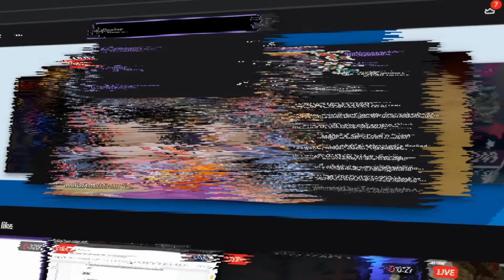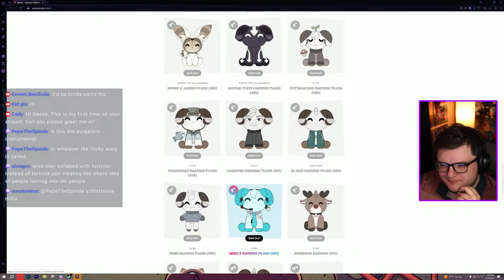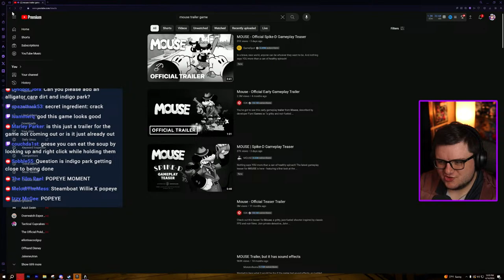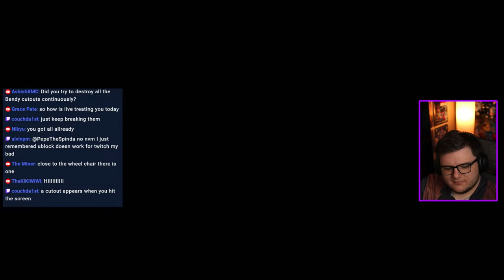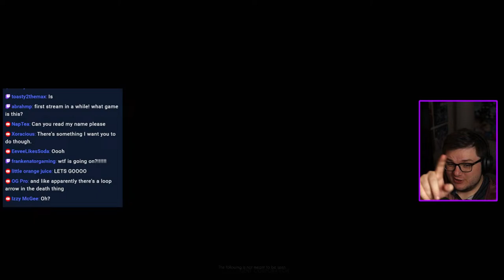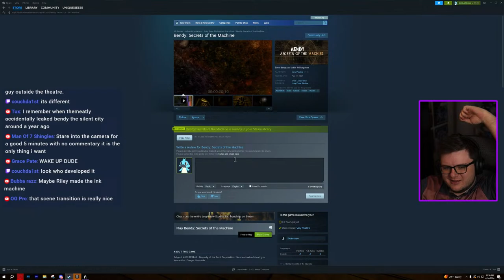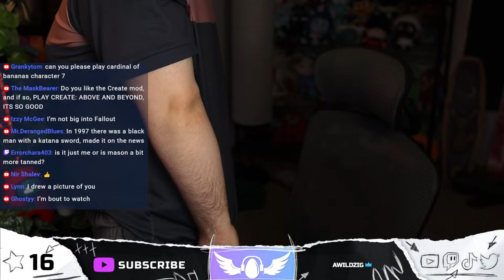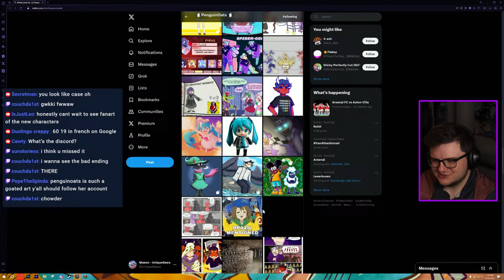FULL PLAYTHROUGH - They Dropped a NEW Bendy Game?! - Bendy: Secrets of the Machine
Bendy: Secrets of the Machine just dropped. What the hell is this game?
Gamin', chatting about Indigo Park, and MORE! Ask me any and all questions! ️

We're ALSO live on Twitch! If you want to activate TTS & more, check us out there!

(Don't feel like you need to do this, it's just here because people have asked!

We've been doing a LOT of Banban stuff on my channel, especially since the release of Reincarnated.